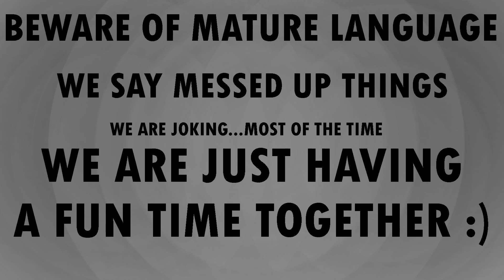Wheel of Fortune (30)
Time to test out our knowledge!